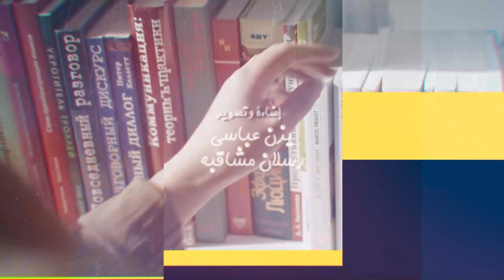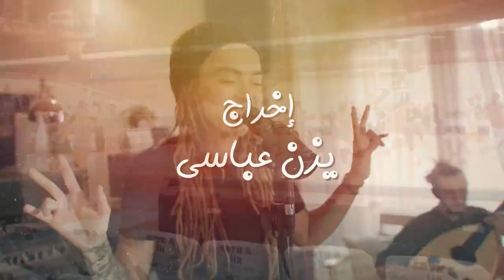حلقة جديدة من برنامج سو_شو مع الإعلامية هاجر_شاهين ... واخصائية أصول التربية